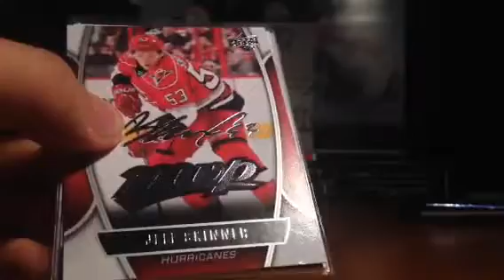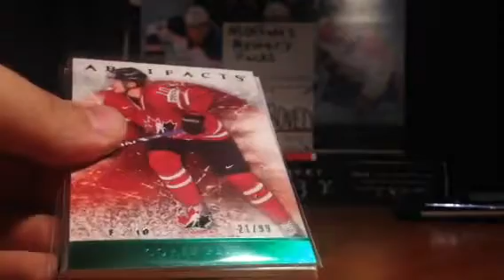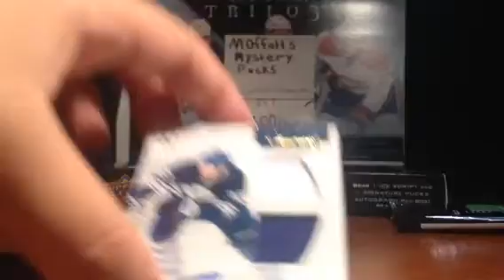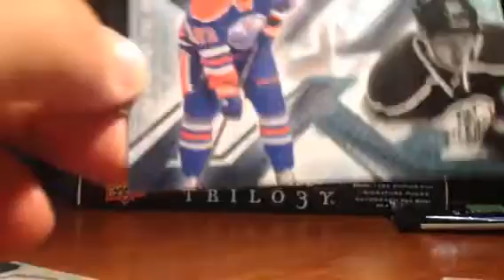IMPROVED pack for Henri.. Again!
Thanks once again Henri!